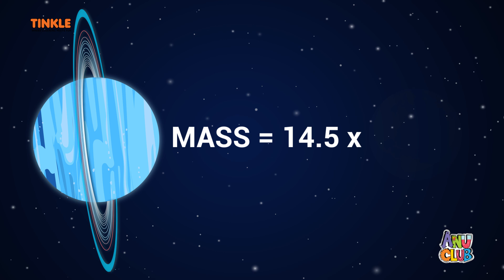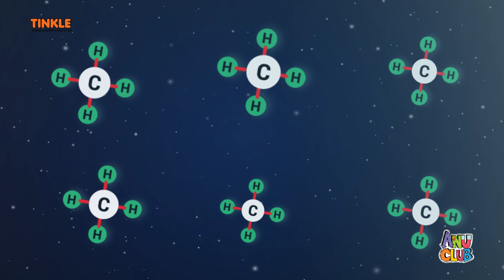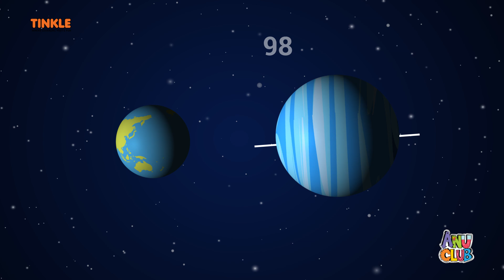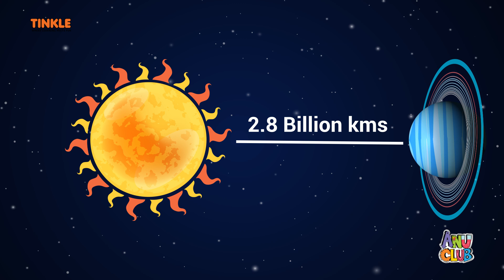Tinkle | Anu Club - The Ice Giant - Uranus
We're in the big leagues now. Not only is Uranus a giant planet, it's an ice giant too. Uranus is also home to 27 moons. Plus, it's the coldest in all of the solar system! Uranus is a pretty big deal. Join Anu Club crew member Sean as he takes you a journey to Uranus and see why!

You may also be interested in our other workshops.

More about the video:

We are super excited to relaunch a Tinkle classic! Join the enigmatic Uncle Anu’s band of merry men and women as they look deep into the secrets of the universe. From the smallest atoms to the largest galaxies, nothing is going to remain unexplained!

No part of this video may be reproduced without the express consent of  Amar Chitra Katha Pvt. Ltd. Any reproduction, modification, distribution, transmission, republication, display or exploitation in any way of the content(s), in whole or in part, of this video, is strictly prohibited.